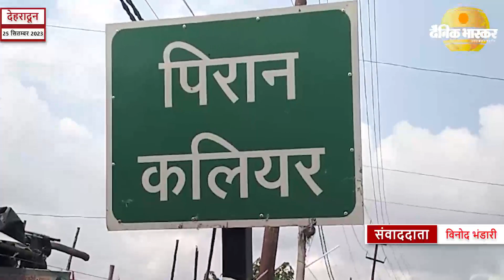देहरादून : पाकिस्तानी जायरीनों को भेंट की जाएगी भागवत गीता और गंगाजली।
मुस्लिम धर्म के पवित्र धार्मिक स्थल कलियर शरीफ में उर्स की शुरुआत हो रही है जिसमे     हिंदुस्तान के कोने कोने से दरगाह शाबिर साब कलियर के उर्स में आ रहे है इसके साथ ही पाकिस्तान से भी 110 जायरीन कलियर पहुँच रहे है जिनको प्यार और सम्मान देने के उद्देश्य से बक्फ बोर्ड के अध्यक्ष शादाब शम्स के द्वारा गंगा जली और भागवत गीता भेंट की जाएगी इस सम्बन्ध में बक्फ बोर्ड के चेयरमेन शादाब का कहना है कि हिंदुस्तान   और पाकिस्तान के बीच प्यार का पैगाम भेजने के उद्देश्य से पाकिस्तान के मंदिरो में 150 करोड़ सनातनी परम्परा को मानने वालों की ओर से पवित्र ग्रन्थ भागवत गीता और गंगाजली भेंट की जाएगी जिससे दोनों धर्मो के बीच भाई चारे को बढ़ाया जा सके।